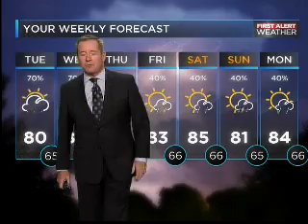06.02.15: Noon | Tony Awards Viewing Party